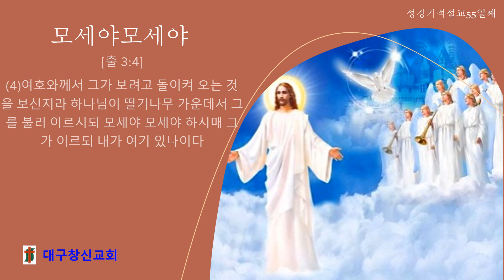성경기적설교55일째 모세야모세야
[출 3:4]
(4)여호와께서 그가 보려고 돌이켜 오는 것을 보신지라 하나님이 떨기나무 가운데서 그를 불러 이르시되 모세야 모세야 하시매 그가 이르되 내가 여기 있나이다